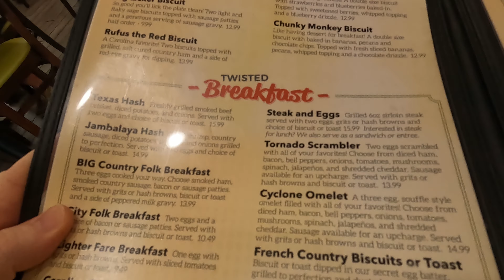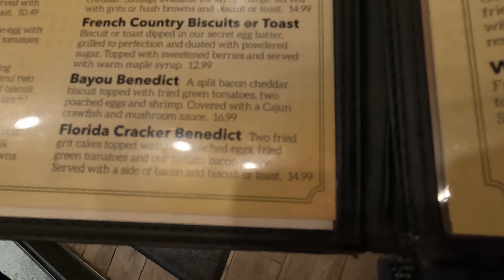Travel Day gone wrong when our Boarder through Rover loses our Dog and we have to come home!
We were headed to the Carnival Paradise in Tampa when our Rover boarder calls and tells us she lost our dog Pippin.